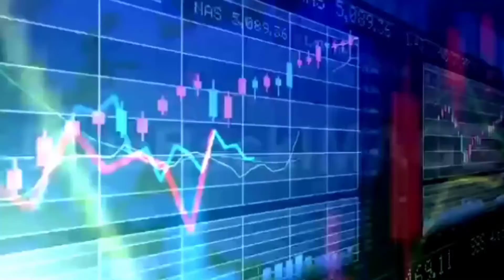BIG: BULLETIN - में 10 बड़ी खबरें शाम 7.30 बजे 12.Mar 2020 न्यूज 9 लाइव टीवी